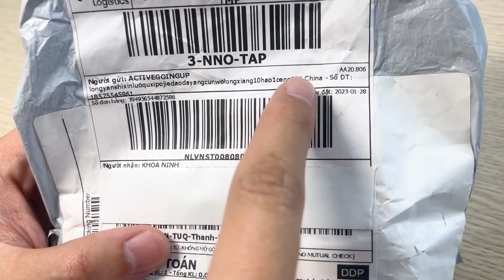ĐỒ NHẢM #5 : Cái này mà gọi là "Máy Tự Động"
Đây là đồ nhảm nhỉ mình mua thử trên lazada, như này mà gọi là "máy tự độn" =)))